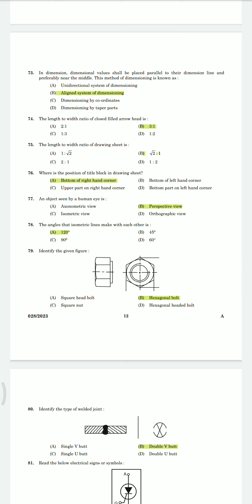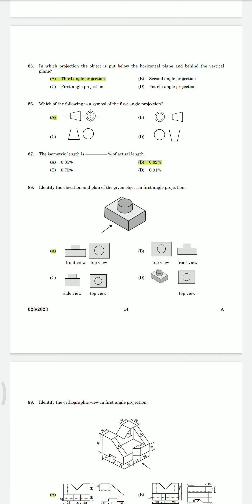Junior Instructor l Arithmetic-cum-Drawing l Provisional Key Part II l 18.04.2023